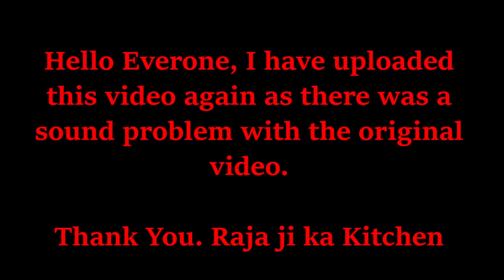Crispy Samosa Recipe urdu hindi / Aloo Kay Samosay / Aloo Chanay k Samosay / Samosa Recipe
For Dough.

500 g Flour
Water (as required)
1 tbsp salt
1 tbsp cumin
2 tbsp oil

For Samosa Masalah:-
2 onions
1 tbsp Salt OR (according to taste)
1 tbsp red chili
1 tbsp Coriander husk seeds
50 g parsley
1 Green Chili
1 tbsp cumin
2 tbsp oil
500 g potatoes
500 g chickpeas

Zutaten Teig.

500 g Mehl
Wasser (nach Bedarf)
1 TL  salz
1 TL kümmel
50 ml öl

• Den Teig in die Schüssel geben.
• Halbe Stunde den Teig ruhen lassen.
• Nach halbe Stunde,  12 bis 14 gleich große Kugeln formen.
• Die Kugel von 16-18 cm ausrollen.
• In der Pfanne von beiden Seiten den ausgerollten Teig warm machen.

Weitere Informationen finden Sie im Video.

Zutaten (für Samosa)

500g Kartoffeln
500g Kichererbsen
2 Mittlere zwiebel
1 TL salz (nach Geschmack)
1 TL rote Chili
1 Grün Chili
2 TL  Koriander
1 TL kümmel
50 g Petersilie
3 ESL öl

Zubereitung.

• Zuerst Öl in der Pfanne erhitzen.
• Dann zwiebel braten lassen.
• Danach alle Gewürze dazugeben und braten lassen.
• Geben Sie anschließend die Kichererbsen und Kartoffeln hin zu.
• Alles zusammen für 5 min braten.